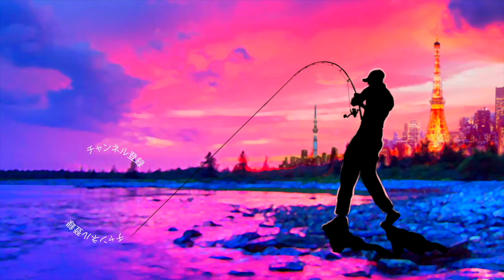【福袋開封】末広がり？キャスティングの福袋は天国or地獄？【お正月】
あけましておめでとうございます！福袋開封！末広がり？キャスティング8,800円福袋は天国or地獄？って事でお正月っぽく福袋を開封していきますよ〜今回はキャスティングの¥8,800の福袋にチャレンジです。

55アップしか釣れない！デプス「コードネームバス」に巨大バスが襲い掛かる衝撃映像